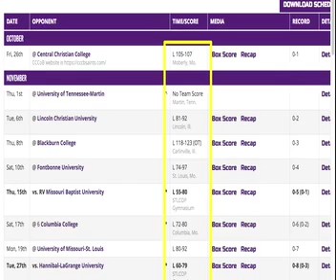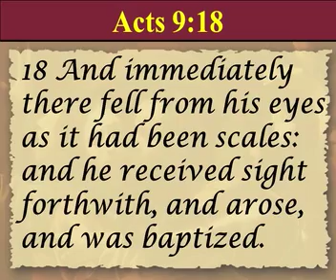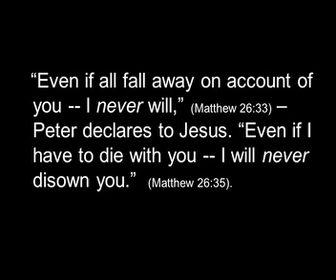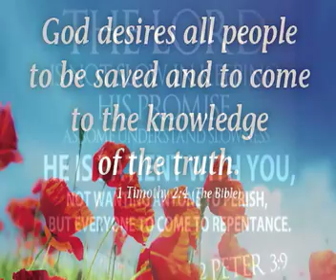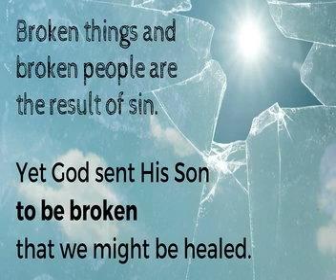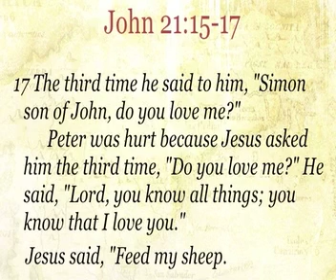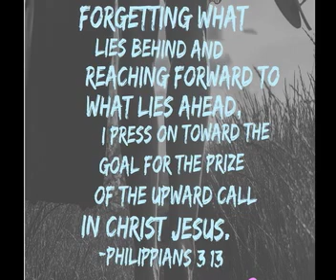5 5 19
"Second Chances"
5-5-19
Acts 9:1-20
John 21:1-19